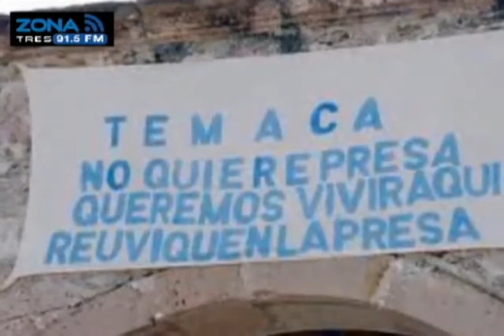Cara a Cara Mesa de Dialógo Presa el Zapotillo